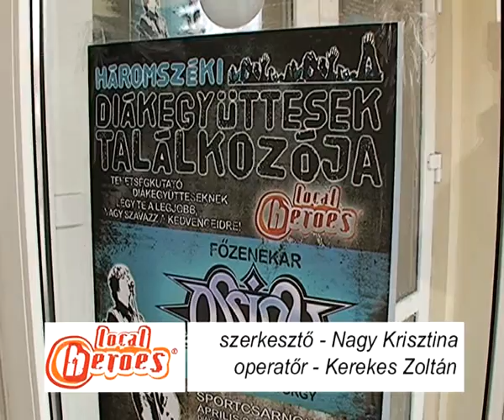Local Heroes Romania